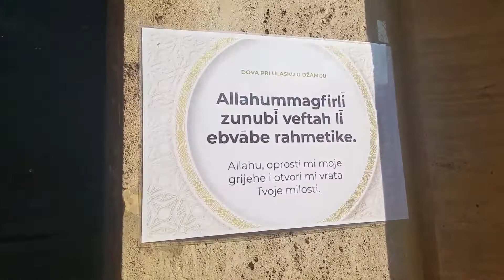JEDNA IKINDIJA U ZENICI 11.05.2022. g.